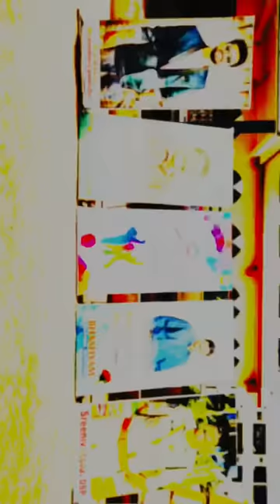Chief guest for school day function!!😍😍😍